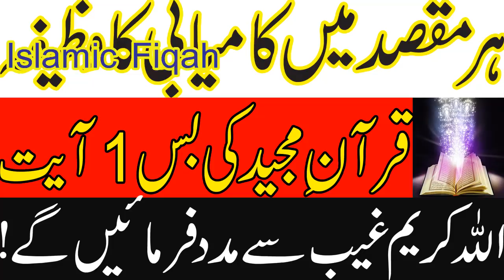Har Maqsd K Leay Powerful Wazifa//Islamic Fiqah